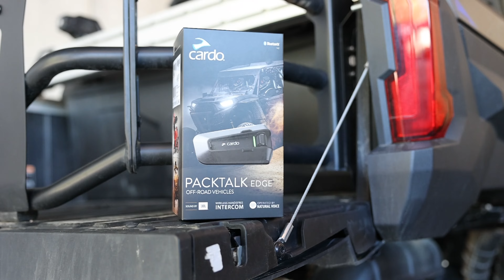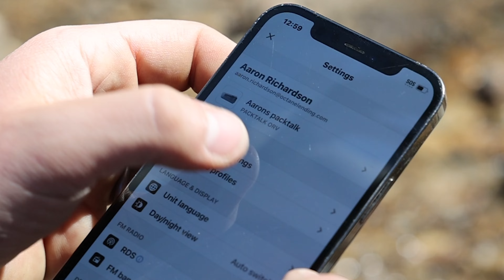We Built An OFF-ROAD BUG In 3 Days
Thanks to some clever scheduling, we had THREE DAYS to finish our Can-Am Baja Bug AND take it to Windrock for a shakedown test. After an epic thrash, we got the Bug done in time. Now all that’s left is to find out if this is the best thing we’ve ever built, or the WORST idea we’ve ever had!

Looking to buy? Get prequalifed